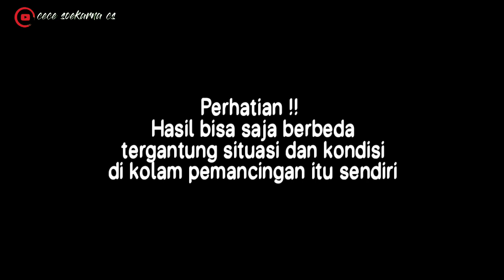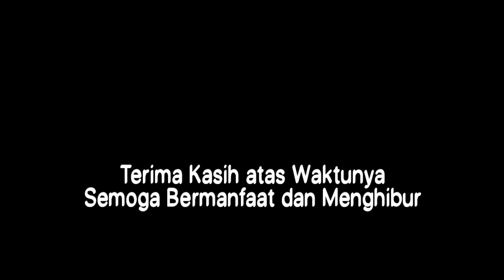Awas !! umpan sederhana yang bisa bikin tetangga ketar ketir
Bahan umpan :
Udang air tawar
Pa Ikin wangi kecil
Super nila SS
Essen (bebas)

Lokasi pemancingan :
Kolam Pancingan Pael Fishing
Tiket 25 K

Catatan:
Video ini hanya berbagi pengalaman, tidak bermaksud menggurui.
Hasil bisa saja berbeda tergantung situasi dan kondisi di kolam pemancingan itu sendiri termasuk piranti (peralatan mancing), skill, umpan, lapak, maupun keberuntungan bisa mempengaruhi hasil.